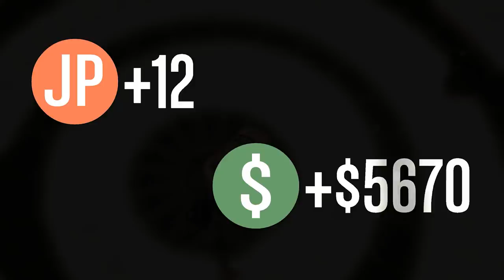I don’t think my Racing Simulator is gonna help me here…